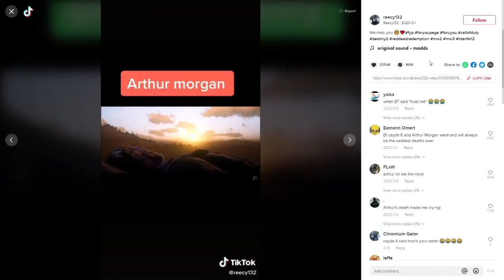Cayde-6 is dead get over it lol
Context: I was making a "Reacting to Destiny 2 TikTok video" and I just kept getting videos with Cayde-6 in them, hence the annoyance you see before you.